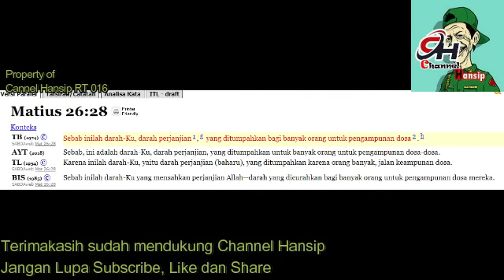DI KRITIK JEMAATNYA, PENDETA INI NGAMOK LALU BERKATA KUOTOR SAAT LIVE STREAMING